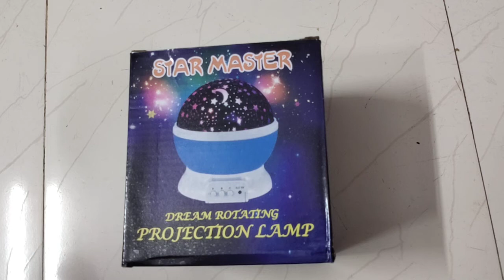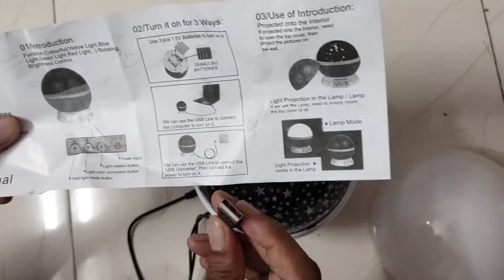Colourful star and moon projecter Lamp review & unboxing | Rotation Night Projection Lamp for Kids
Tz Romantic Sky Star Master Night Light Projector Children Kids Baby Sleep Lighting USB Lamp Led Projection👇👇